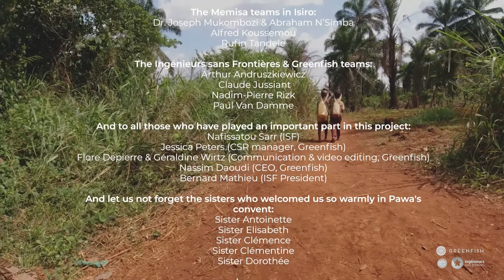Electrification de l'hôpital de Pawa (RD du Congo)